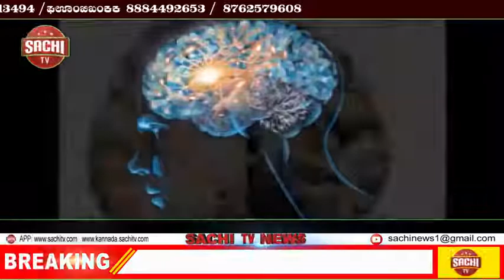ಸ್ಯಾಂಡಲ್ ವುಡ್ ನಲ್ಲಿ ಡ್ರಗ್ಸ್ ಜಾಲ ಪತ್ತೆ ಪ್ರಕರಣ.ಹುಬ್ಬಳ್ಳಿಯಲ್ಲಿ ನಗರಾಭಿವೃದ್ದಿ ಸಚಿವ ಬೈರತಿ ಬಸವರಾಜ್ ಹೇಳಿಕೆ!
ಹುಬ್ಬಳ್ಳಿ:
 ಹುಬ್ಬಳ್ಳಿಯಲ್ಲಿ ನಗರಾಭಿವೃದ್ದಿ ಸಚಿವ ಬೈರತಿ ಬಸವರಾಜ್ ಹೇಳಿಕೆ.
ಸ್ಯಾಂಡಲ್ ವುಡ್ ನಲ್ಲಿ ಡ್ರಗ್ಸ್ ಜಾಲ ಪತ್ತೆ ಪ್ರಕರಣ.
ಇದೊಂದು ತುಂಬ ಬೇಸರದ ವಿಷಯ.
ಇಡೀ ದೇಶದಲ್ಲಿ ಈ ರೀತಿಯ ವಾತಾವರಣ ನಿರ್ಮಾಣವಾಗಿದೆ.
ಎಲ್ಲದಕ್ಕೂ ಗೃಹ ಸಚಿವರು ಉತ್ತರ ಕೊಡ್ತಾರೆ.
ಉಪ್ಪು ತಿಂದವರು ನೀರು ಕುಡಿಯಲೇ ಬೇಕು.
ಸರ್ಕಾರ ಹಾಗೂ ಪೊಲೀಸ್ ಇಲಾಖೆ ಈ ಕುರಿತು ಸೂಕ್ತ ತನಿಖೆ ನಡೆಸುತ್ತಿದೆ.
ಡ್ರಗ್ಸ್ ಪ್ರಕರಣದಲ್ಲಿ ಯಾರೇ ಭಾಗಿಯಾಗಿದ್ದರೂ ಅಂತವರ ವಿರುದ್ಧ ಕಠಿಣ ಕಾನೂನು ಕ್ರಮ ಕೈಗೊಳ್ಳಬೇಕು.
ಯಾವುದೇ ರಾಜಕೀಯ ವ್ಯಕ್ತಿಗಳಿದ್ದರೂ ಅಂತವರ ವಿರುದ್ಧ ಕ್ರಮಕ್ಕೆ ಆಗ್ರಹ.